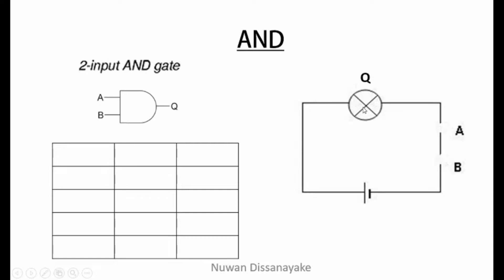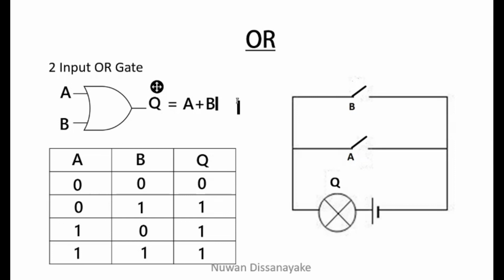ICT A/L - Logic Gates - Part 3 (OR Gate)